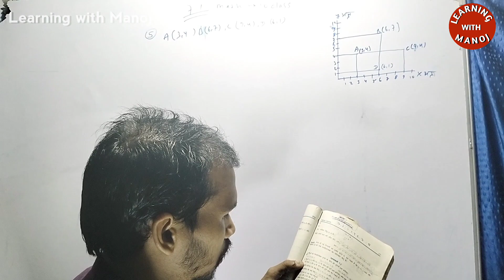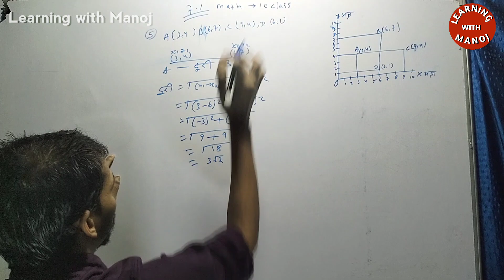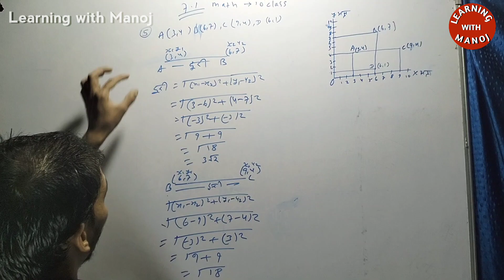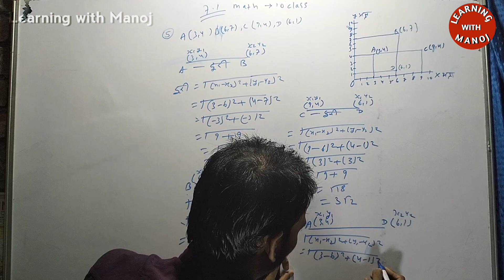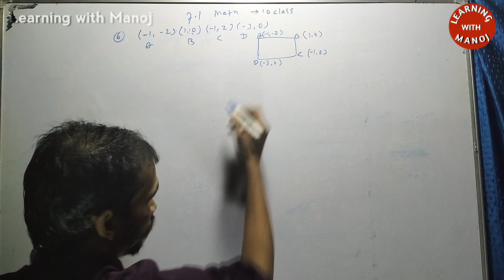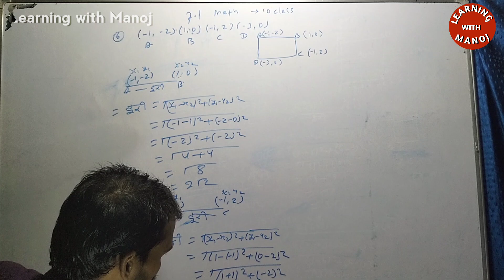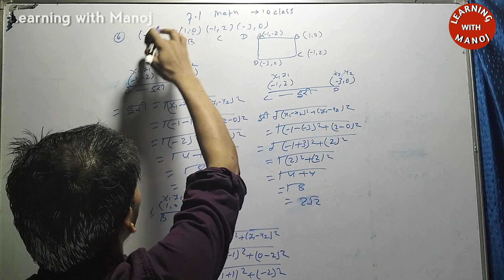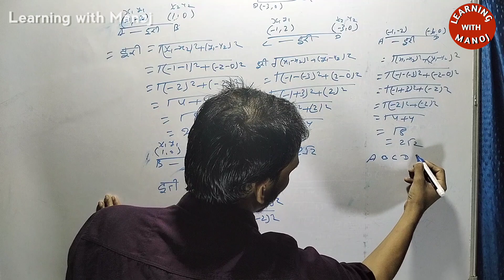NCERT maths 10th chapter 7.1Question 5,6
hello bacho apko ncert math 10th
7 formula melega